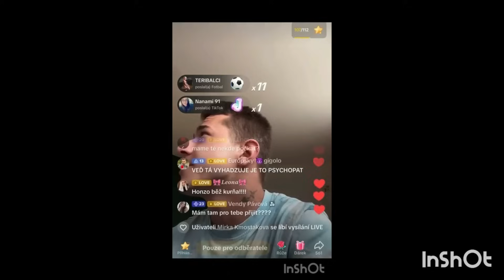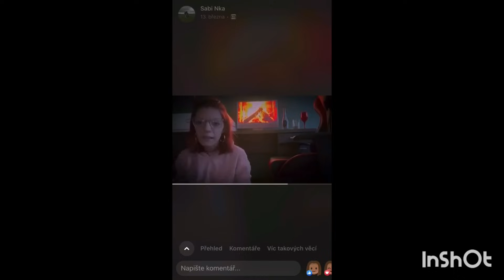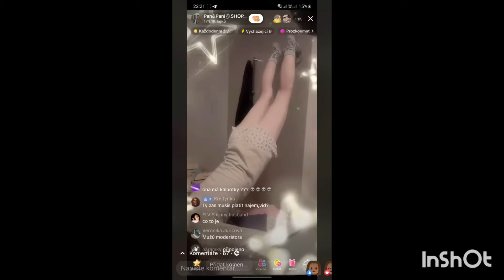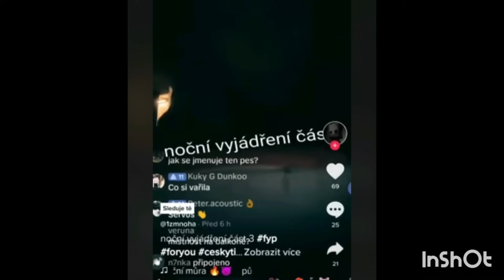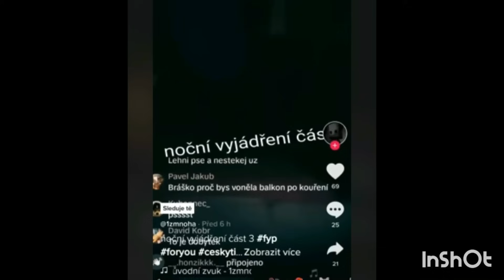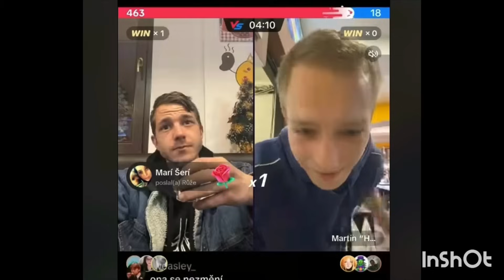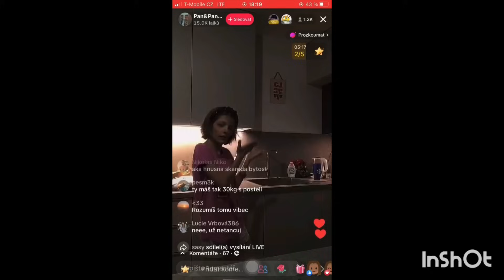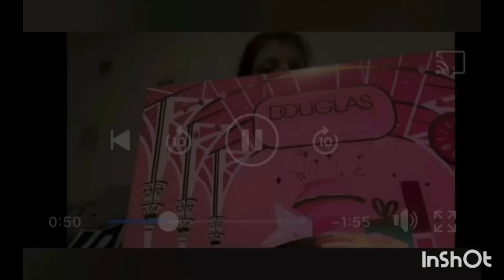Speciální video k novému roku